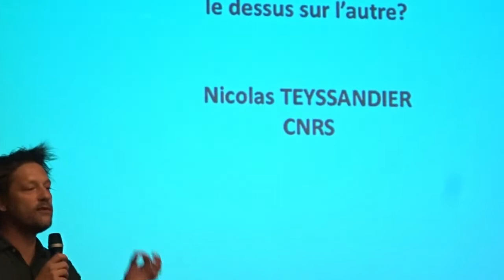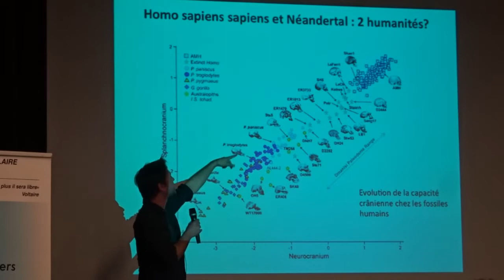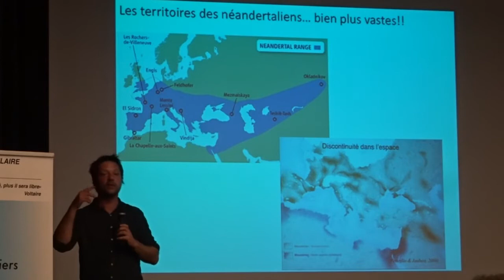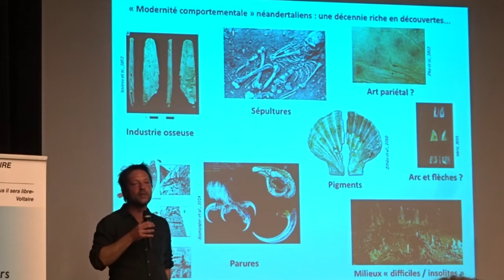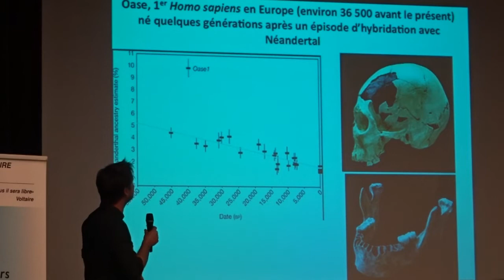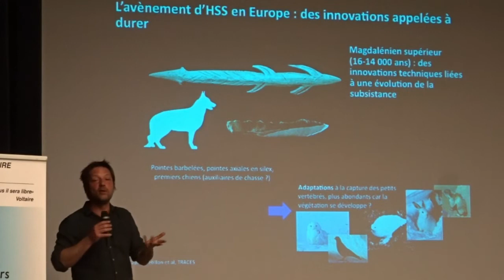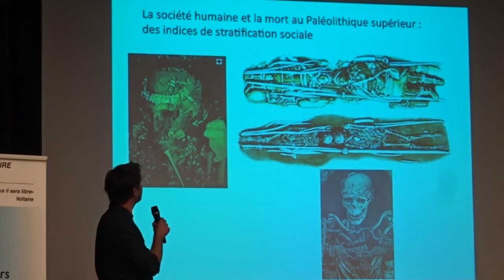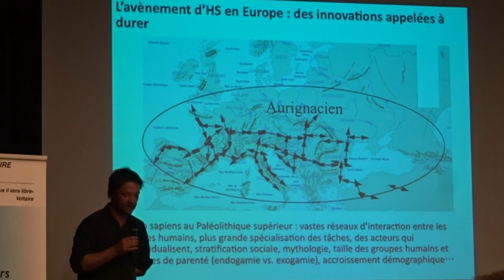NÉANDERTAL ET HOMO SAPIENS : POURQUOI ET COMMENT L'UN A PRIS LE DESSUS SUR L'AUTRE ?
Conférence du 27/03/19 par Nicolas Teyssandier, Chargé de recherche au CNRS (laboratoire TRACES) et chargé de mission Préhistoire/Archéologie CNRS-INEE.

Originaire d'Afrique, notre espèce Homo sapiens sapiens s'est lancée il y a plusieurs dizaines de milliers d'années dans une véritable conquête planétaire à travers tous les continents et les éco-systèmes. Nous retracerons les grandes étapes de ce périple en réfléchissant aux facteurs potentiels permettant d'expliquer le succès de notre espèce et les interactions qui ont vu le jour avec d'autres humanités jugées plus archaïques (Néandertaliens, Dénisoviens...).

Pour voir toutes les activités de l'UPP consultez notre site internet